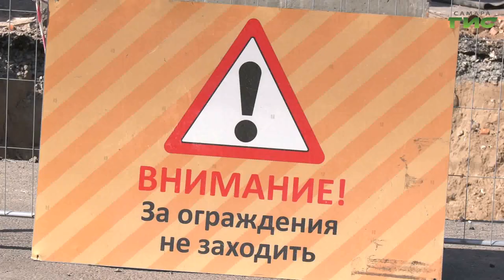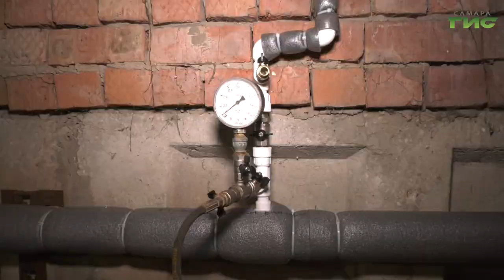"Подготовка Самары к отопительному сезону" / "Совет моего дома" от 06.09.2023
Как идет подготовка к отопительному сезону, какие виды работ уже выполнены, готов ли жилой фонд Самары встретить холода? Об этом и многом другом говорим в программе "Совет моего дома". Гость в студии — заместитель руководителя управления эксплуатации ЖКХ департамента городского хозяйства и экологии администрации г.о. Самара Сергей Мухранов.